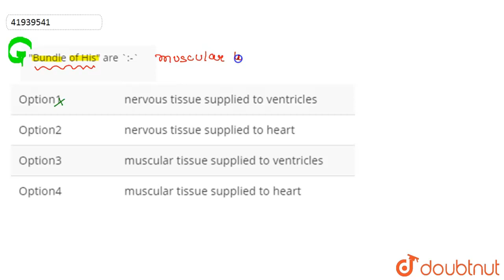\"Bundle of His\" are `:-`